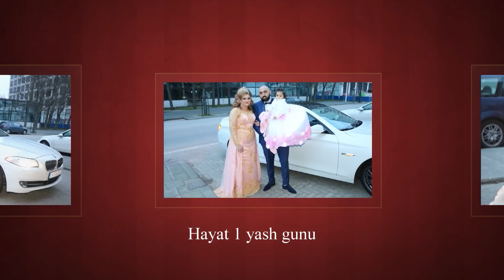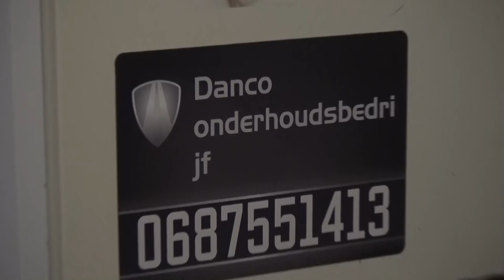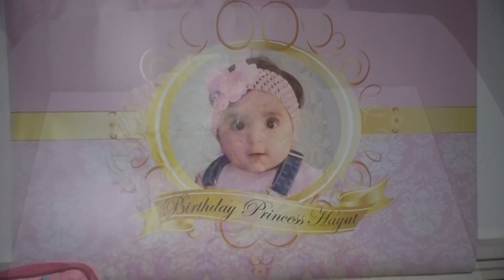Hayat doum gunu 1